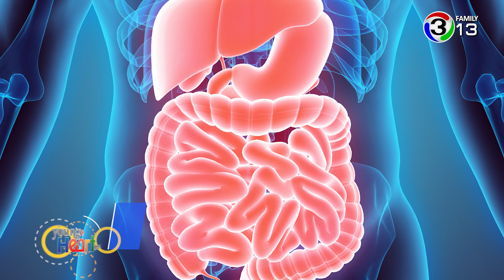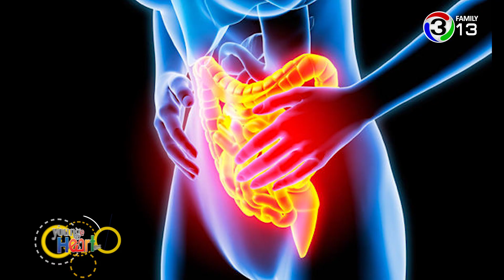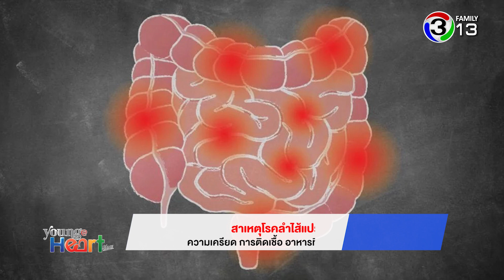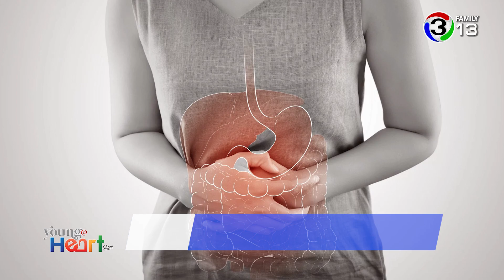Young@Heart Show เข้าใจโรคลำไส้แปรปรวน ออกอากาศวันที่ 23 สิงหาคม 2562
รายการ Young@Heart Show  ปวดท้อง ท้องเสีย ท้องอืด ระวังโรคลำไส้แปรปรวน มาทำความเข้าใจโรคนี้กันกับคุณหมอจากโรงพยาบาลวิชัยยุทธ